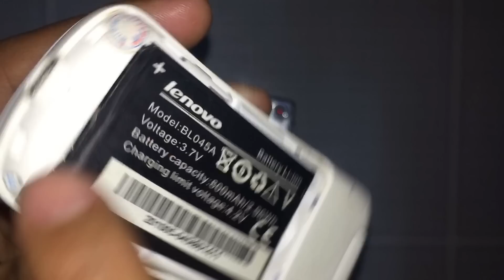250k mua được 2 con điện thoại cổ và những bí mật bên trong